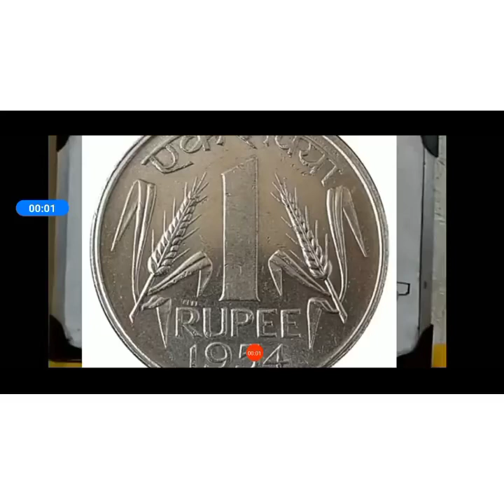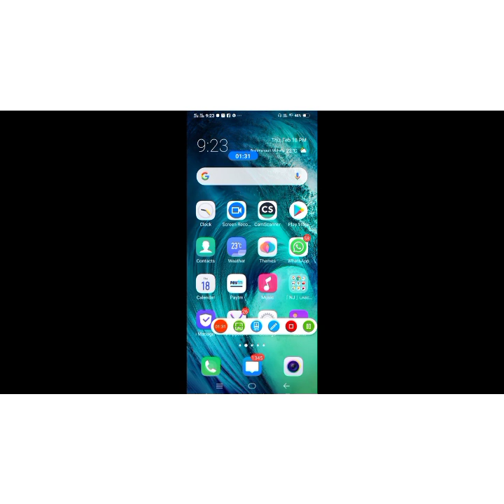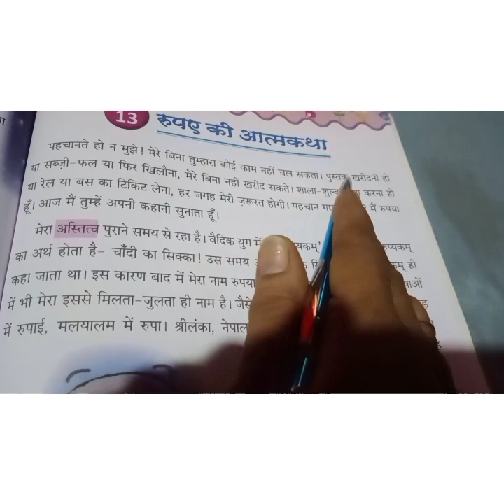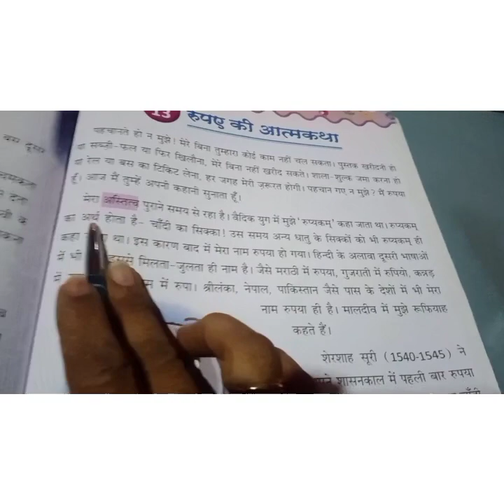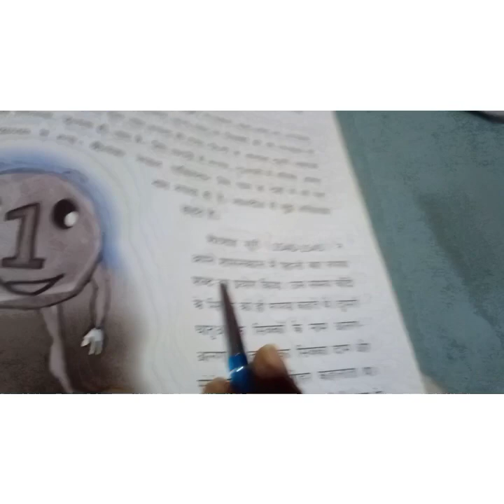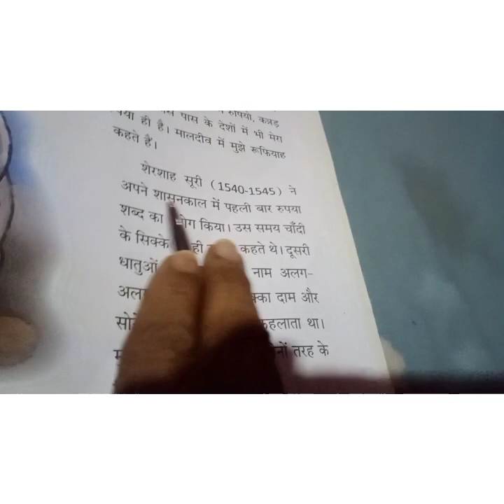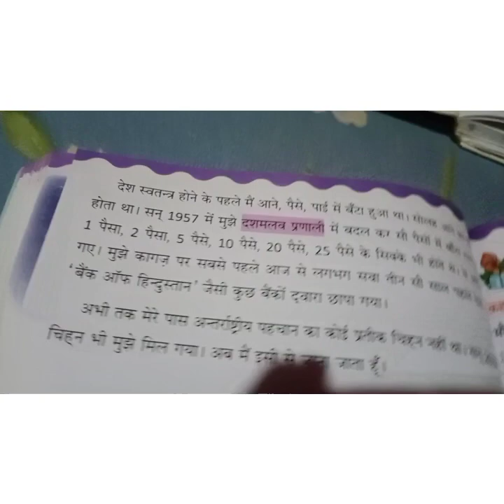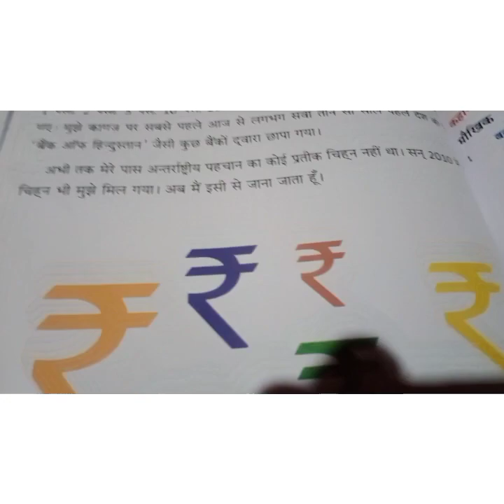कक्षा 4थी विषय हिन्दी पाठ 13 रूपये की आत्मकथा